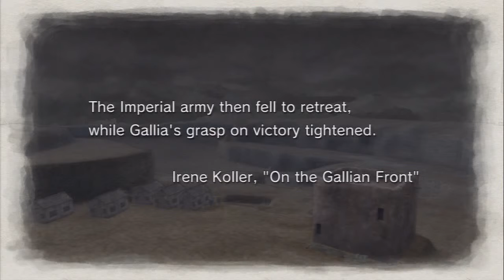Let's Play Valkyria Chronicles[Deutsch] Ep.75 - Plan D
"D" Wie in "direkter Angriff von hinten"

Sprache:Japanischer Audio, Englische Texte, Deutsches Kommentar o_O
Blind:Nein
Schwierigkeitsgrad:Normal
Sonstiges:/

Valkyria Chronicles
Ein Spiel von Sega
Plattform:PS3
Genre:RPG-Third-person-tactic-shooter